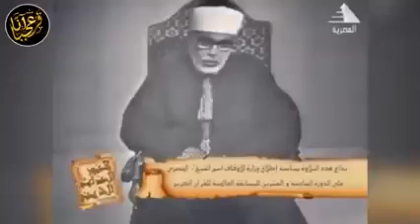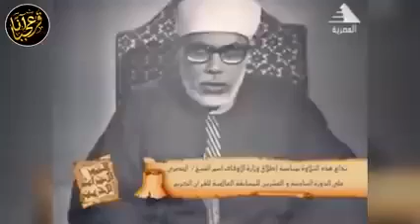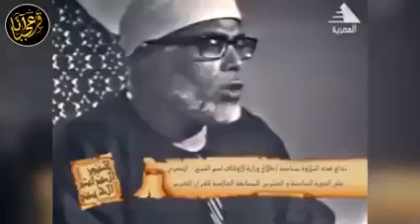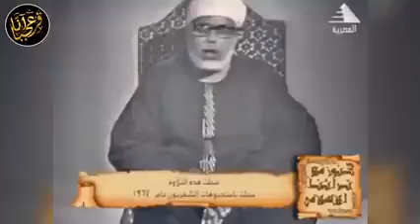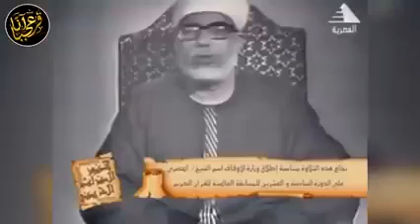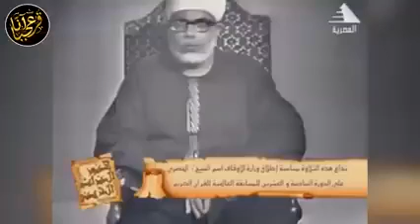KuranAlbanians - الشيخ محمود خليل الحصري، من سورة التوبة